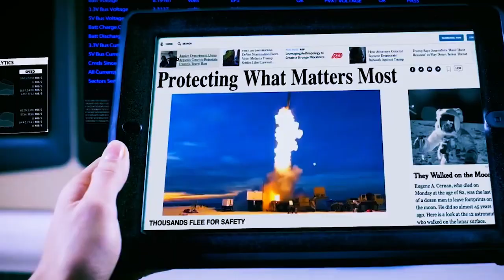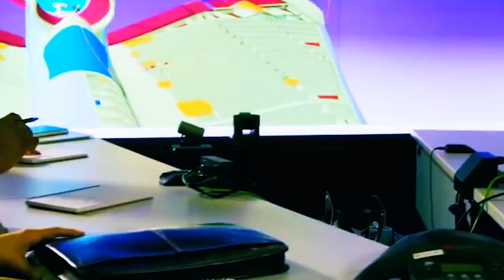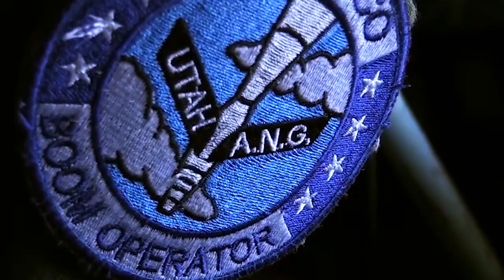Best of All Time XB-70 Valkyrie: Mach 3 American Super Bombers Ever Made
The North American Aviation XB-70 Valkyrie was the prototype version of the planned B-70 nuclear-armed, deep-penetration supersonic strategic bomber for the United States Air Force Strategic Air Command. Designed in the late 1950s by North American Aviation (NAA), the six-engined Valkyrie was capable of cruising for thousands of miles at Mach 3+ while flying at 70,000 feet (21,000 m).